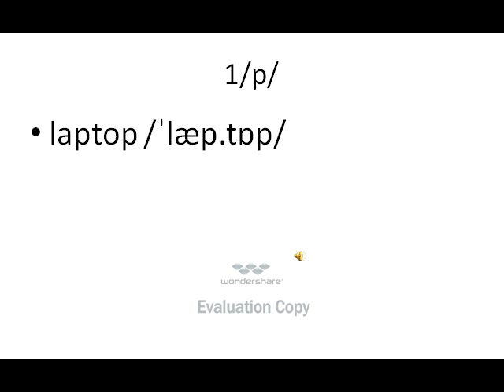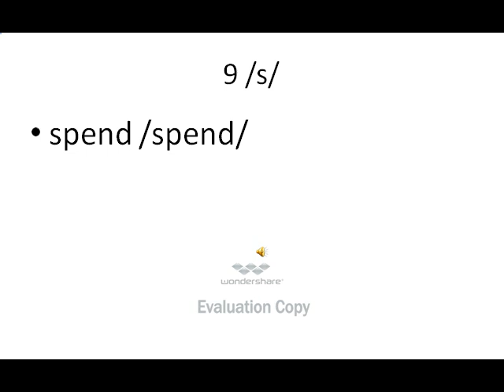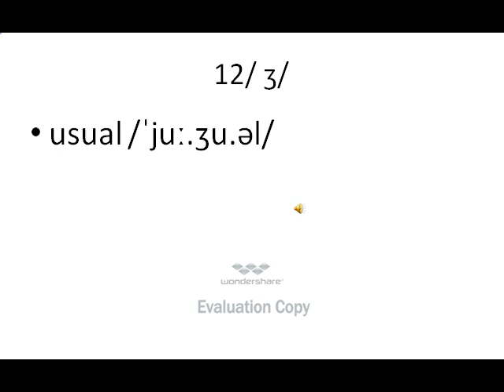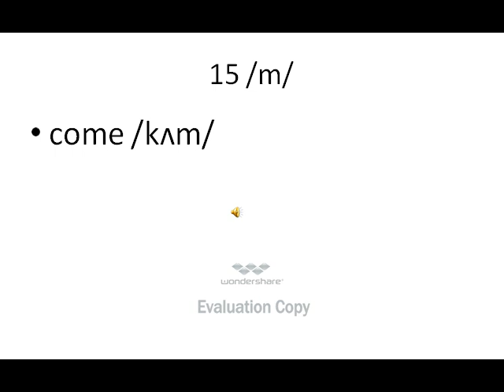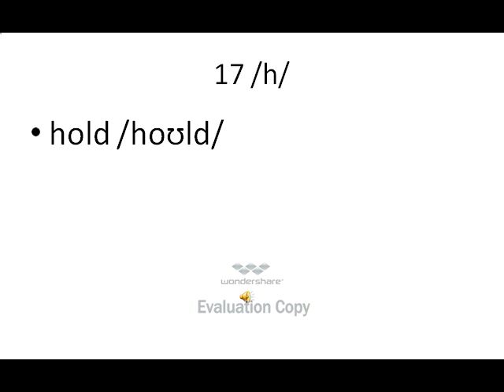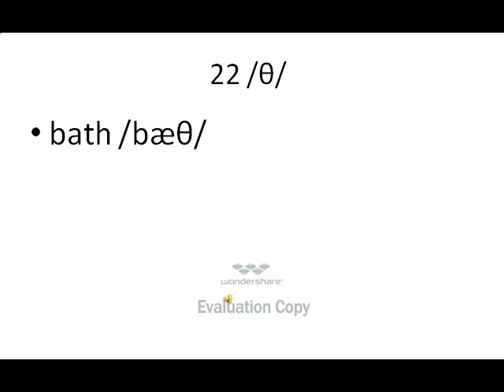p2 - consonant 1